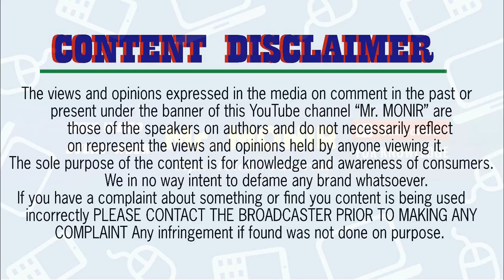কে এই সোফিয়া? All information about Sophia Robot in Bangla || Science and Technology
Sophia, a humanoid robot, about the future of artificial intelligence. All information about Sophia Robot, Science and Technology. Sophia is a humanoid robot, developed by Hong Kong-based company Hanson Robotics. It has been designed to respond to questions, and has been interviewed around the world. Sophia was activated on April 19, 2015. The robot is modeled after actress Audrey Hepburn.